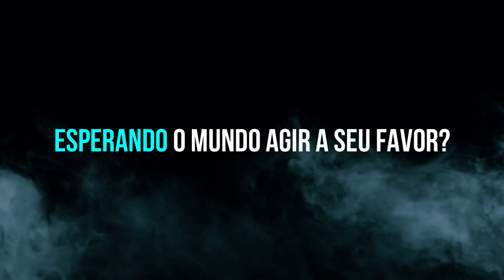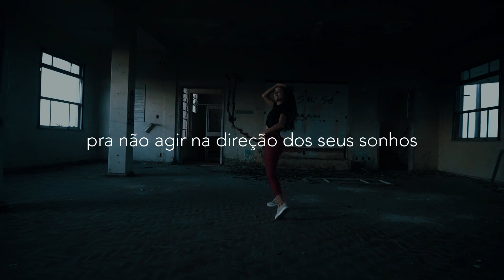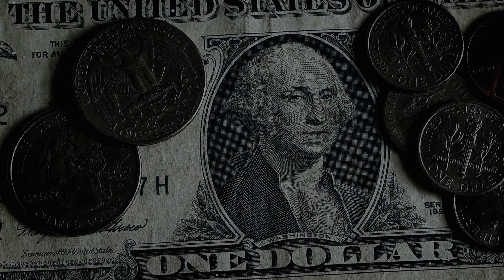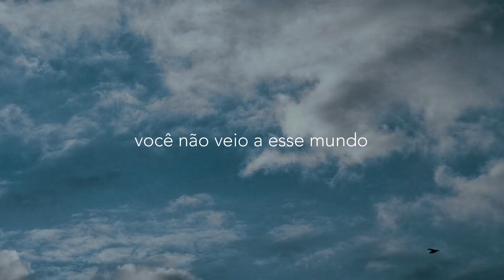VOCÊ SÓ NÃO É FELIZ SE NÃO QUISER! Esse vídeo mudará sua forma de pensar |Motivacional | Mente Forte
Você já tem as ferramentas necessárias para ser plenamente feliz e nem se deu conta disso. Não há desculpas, a responsabilidade de ser feliz é sua. Essa mensagem pode mudar completamente o seu jeito de viver. VOCÊ TEM OBRIGAÇÃO DE SER FELIZ!